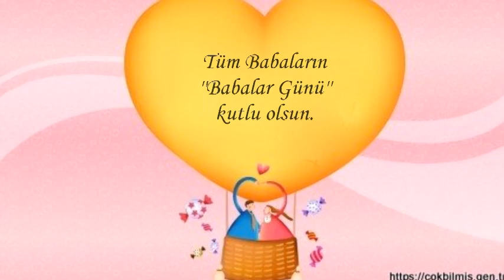BabalarGünü İçin Babalar Günü Videosu. Kısa Video 2020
Kendi yaptığınız hediyeler her zaman daha değerlidir. Bu babalar gününde çok kolay ve bir okadar da şık bir hediye yaptık. Bittiğinde bayılacaksınız. Kazıma Tekniği ile ''Canım Babam''' tablosu.
Herkesin yapabileceği bir teknik. Pastel Boya kazıma tekniği.
Babalar günü hediye kart yapımı / Diy father's day 👆👆🌹
Malzemeler...
 1-PastelBoya
 2-Yapıştırıcı
 3-Kağıt ve Makas
 4-İsteğe göre çerçeve.
       Babalar  Gününün Tarihi
       Bir Amerikan İç Savaşı gazisinin kızı olan Sonora Smart Dodd, Anneler Günü gibi babaların da bir günü olması gerektiğini düşünmekteydi. Dodd'un babası annelerinin yokluğunda altı çocuğunu tek başına büyütmüştü. Babasının doğum günü olan 5 Haziran'ın Babalar Günü ilan edilmesi için çalışmalara başlamış ama bu çalışmalar o tarihe yetişemeyerek kutlamalar haziran ayının üçüncü pazar gününe ertelenmiştir.
     O nedenle Babalar Günü her yıl haziran ayının 3. pazar günü kutlanıyor. Bu yıl Babalar günü 21 Haziran 2020 Pazar gününe denk geliyor.

Baba,
BabalarGünü,
Babalar günü ne zaman,
Özel günler
Önemli günler
Kutlamalar
Kutlama kartı
Father's Day
Tebrik kartı
Kutlama Kartı nasıl yapılır
Kutlama kartı yapımı
Babalar gününüz kutlu olsun
Bbalar günü hediyesi
Hediyeni kendin yap
Hedi yapalım
Kutlama kartı yapalım
Çok kolay
Çok şık
Çok güzel
Babalar günü videosu
Babalara özel
Bababalar özel video
Babalara özel hediye
Babalar gününe özel hediye
Babalar günü WhatsApp Durum videosu
Babalar Günü Mesajları Video Anlamlı
Babalar Günü Kutlama Mesajları Sözleri
Babalar Günü Mesajları
babalar günü
babalar günü 2020
babalar günü için video
babalar günü mesajları
babalar günü videosu
babalar günü kutlaması
babalar günü kısa video
babalar günü'ne özel şiirler